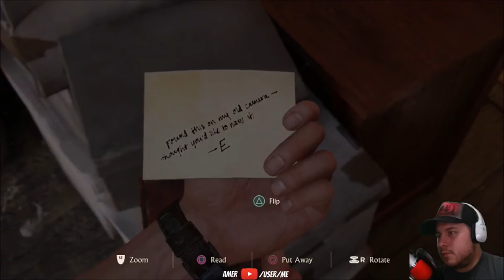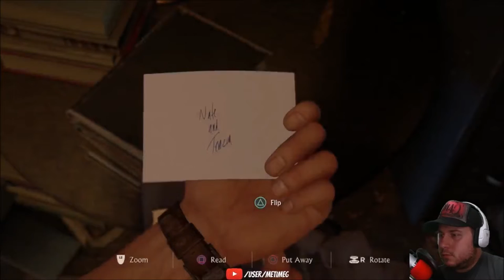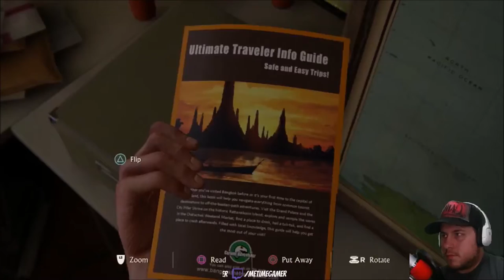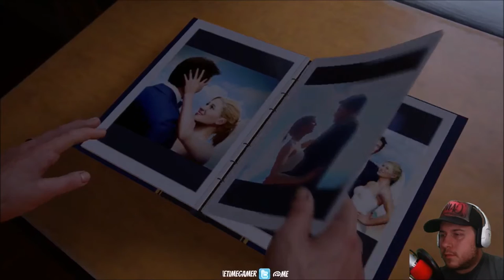Uncharted 4 - Playthrough - Part 2